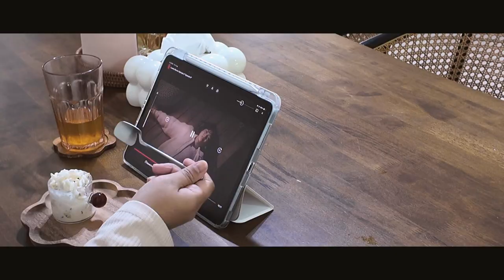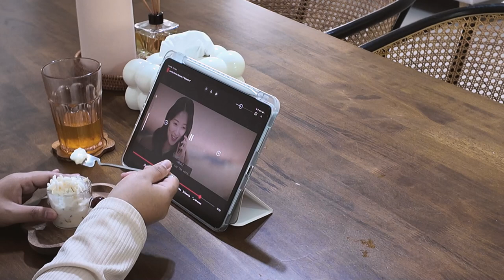Homebody life • life inspiration change, kitchen helper with TEMU items, DJI OSMO Pocket 3 vlog🌷📹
Homebody life • life inspiration change,decorate kitchen with TEMU, DJI OSMO Pocket 3 vlog🌷📹

Music 🎵
- Free Music for Videos 👉 Music by Mia C Wu - Lil Bit
- Free Music for Videos 👉 Music by Grisp - The sun in my heart